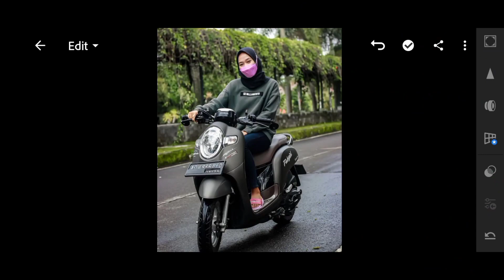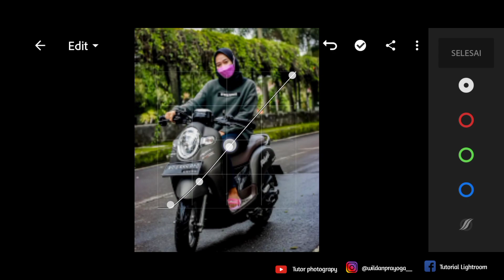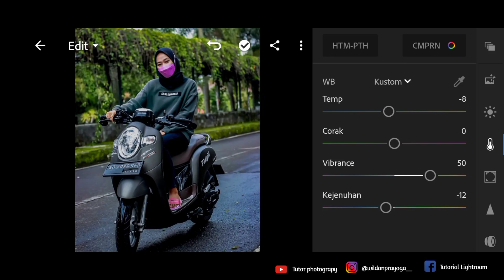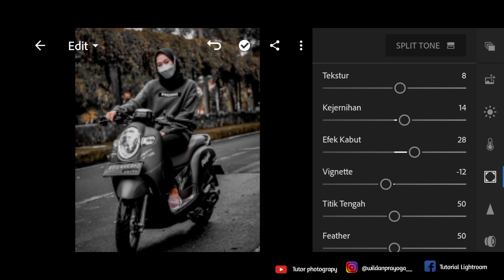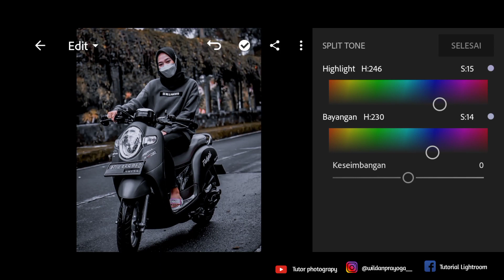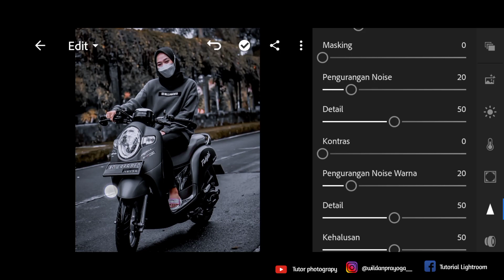Tutorial Edit Foto Lightroom Filter Buat Anak Motor | Free Preset Lightroom